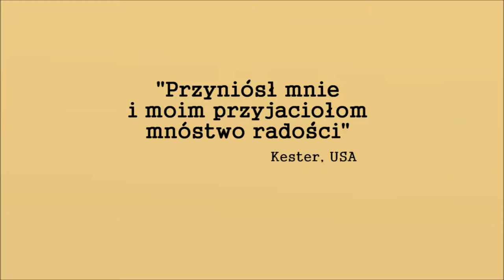Katarzyna Gągol | Konkurs Rossmann | Stań na własnych nogach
Film Katarzyny Gągol w konkursie Rossmanna "Stań na własnych nogach".